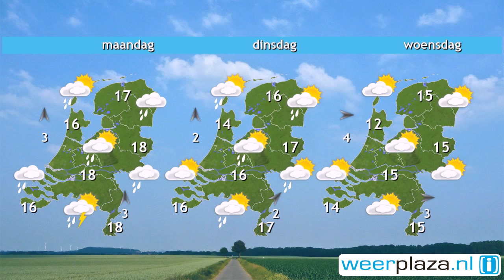Weerbericht zaterdag: Zacht en vrij zonnig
Er komen eerst nog wolkenvelden voor, maar geleidelijk breekt de zon door. In de middag drijft er vooral hogere bewolking over. Het blijft tot de avond droog en het wordt 13 graden op de Wadden tot 18 graden in Limburg. Vanavond en vannacht valt er lokaal een enkele bui. Het koelt af tot rond 11 graden. Morgen zijn er meer wolken dan vandaag, maar wordt het met maximaal 15 tot 20 graden een fractie warmer. In de avond ontstaan er een aantal buien. De wind waait dit weekend matig uit het zuidoosten.